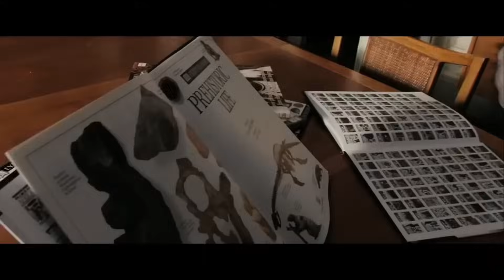El Reino del Planeta de los Simios ¿Por qué los Humanos son Salvajes? REVELADO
¿Qué causó el virus que afectó a los humanos en el planeta de los simios? El virus de la gripe simia ha pasado a la historia, como uno de los agentes infecciosos más devastadores jamás desatados sobre la humanidad. Pero en sus orígenes mucho más humildes, no era más que el fruto de un experimento científico bien intencionado, que salió terriblemente mal. En este video, estaremos hablando del virus simio, y de cómo afectará a los humanos en la película el reino del planeta de los simios.